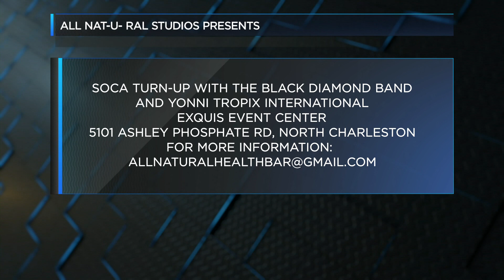SOCA TURNUP ZUMBA FITNESS